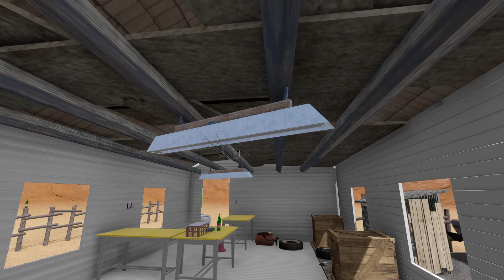thelongdrive | The Long Drive | Episode 141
Hello all and thank you for stopping by.

Here is my new series, I hope you enjoy.

Cheers!